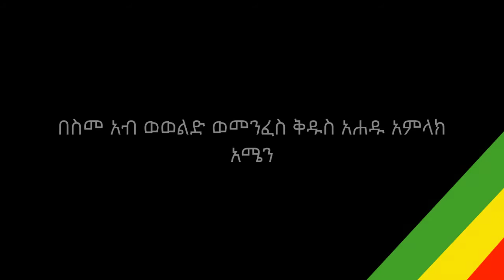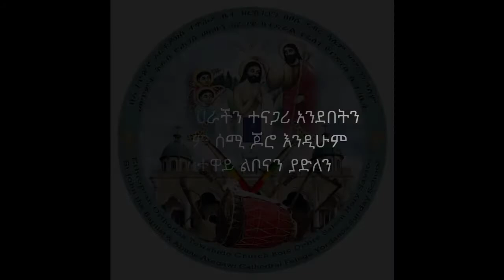"የጌታችን ትንሳኤ" | መጋቤ ሐዲስ ምሥጢሩ ዘለቀ | ቦሌ መድኃኔዓለም ፈለገ ዮርዳኖስ ሰንበት ት/ቤት | ጉባኤ ኒቆዲሞስ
ሰላም ውድ የጉባኤ ኒቆዲሞስ ታዳሚዎቻችን። ለዛሬ በሰ/ት/ቤቱ ጉባኤ ኒቆዲሞስ በመምህር መጋቤ ሐዲስ ምሥጢሩ ዘለቀ የተላለፈውን ት/ት እነሆ። ሁላችሁም ቻናላችንን ሰብስክራይብ በማድረግ በየሳምንቱ የሚለቀቁትን ትምህርቶችን ትከታተሉ ዘንድ ተጋብዛችኋል። ሰላመ እግዚአብሔር ከሁላችን ጋር ይሁን። የቦሌ መድኃኔዓለም ፈለገ ዮርዳኖስ ሰ/ት/ቤት